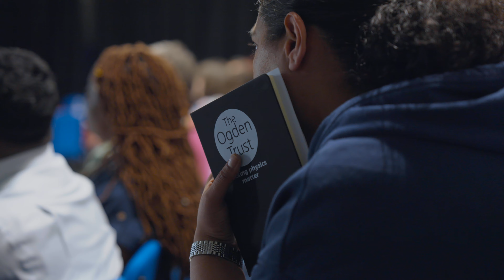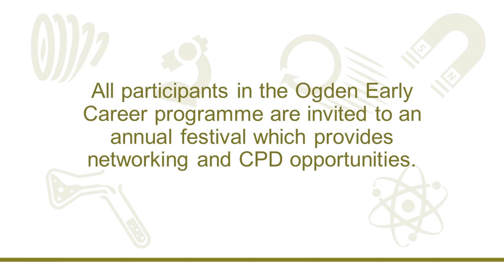Early Career Festival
The Ogden Trust provides tailored support for teachers during their early career from their initial teacher training to their fifth year of teaching post qualifying. The support is focused on secondary teachers who teach physics at any key stage and is designed to support early career teachers in their subject knowledge and pedagogical development.

Each year participants in our early career programme are invited to attend an early career festival which provides networking and CPD opportunities.